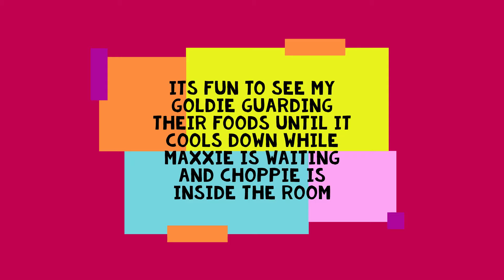My dog guarding their foods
It's fun watching my Goldie guarding their foods against any insects that would come near it